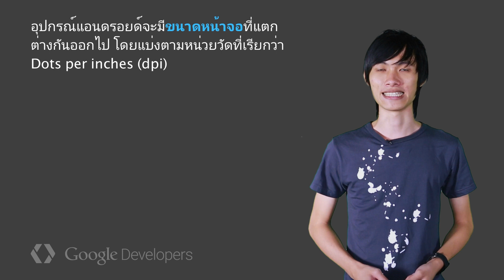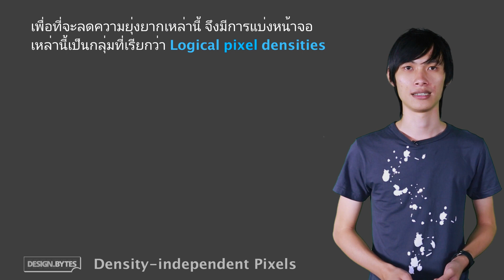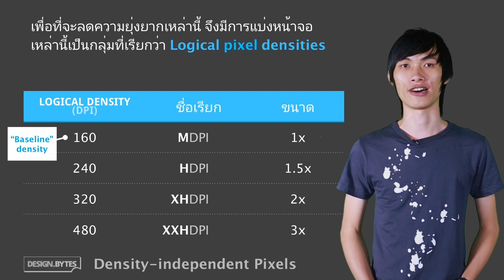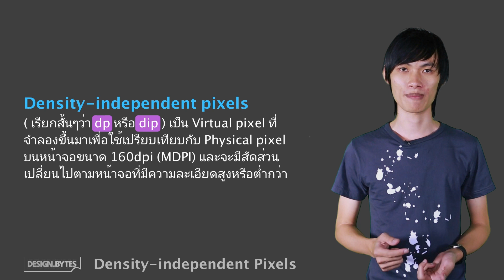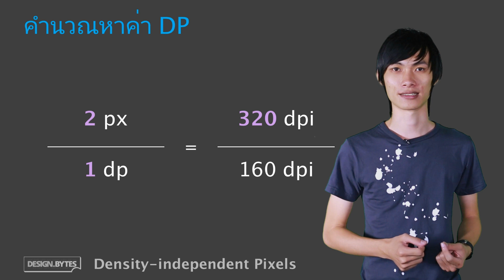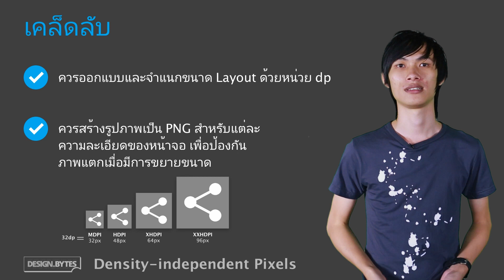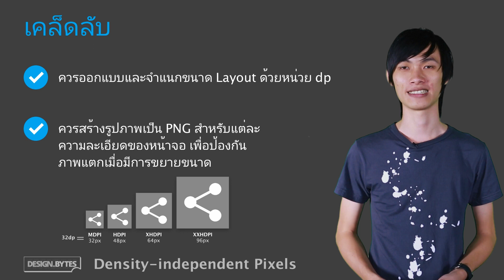Density-independent Pixels [Thai]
วีดีโอพื้นฐานในการออกแบบแอปพลิเคชันแอนดรอยด์เพื่อให้สามารถจัดการกับอุปกรณ์แอนดรอยด์ที่มีขนาดหน้าจอและความละเอียดที่แตกต่างกัน โดยใช้หน่วย Density-independent pixel (เรียกสั้นๆว่า dp หรือ dip) ซึ่งเป็นหน่วย Virtual pixel ที่มีขนาดจริงโดยอิงตามหน้าจอของแต่ละอุปกรณ์ การเข้าใจถึงหน่วย dp นั้นเป็นสิ่งสำคัญที่จะช่วยให้ขั้นตอนในการออกแบบแอปพลิเคชันแอนดรอยด์นั้นประสบการณ์ความสำเร็จ